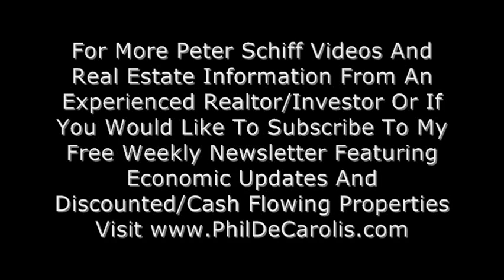12/31/2006 Peter Schiff On FOX Bulls And Bears/Cavuto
Peter Schiff along with Mike Norman, Tom Adkins, Patricia Powell and Ben Stein offer their forecast for the future housing market in 2007.